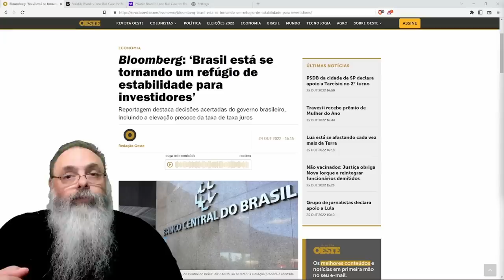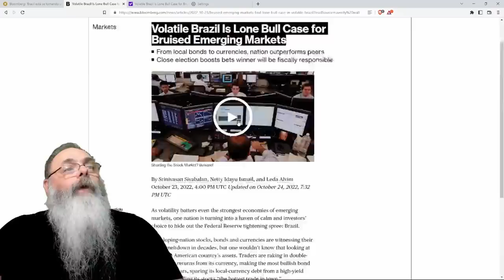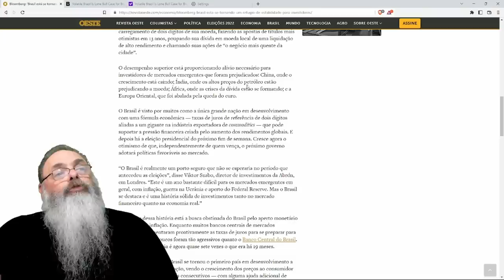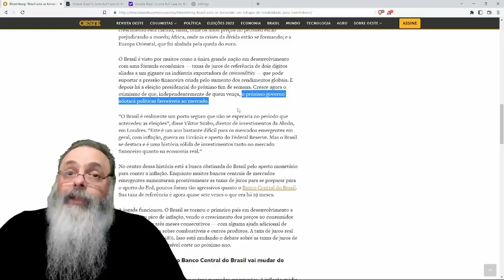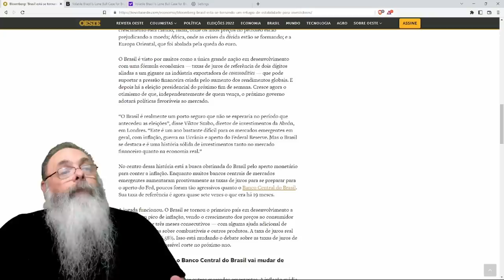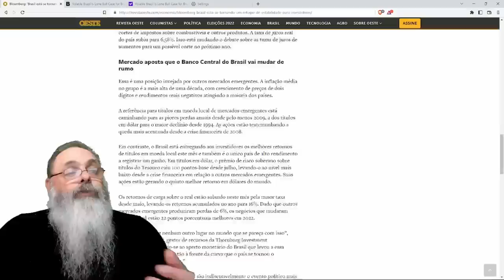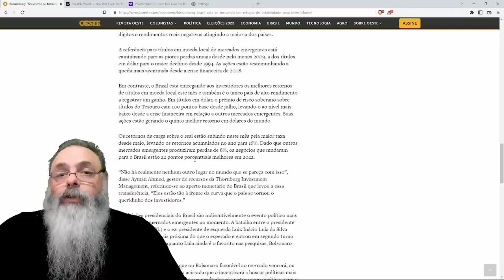BRASIL acertou TUDO na GESTÃO ECONÔMICA e HOJE virou o PREFERIDO de INVESTIDORES